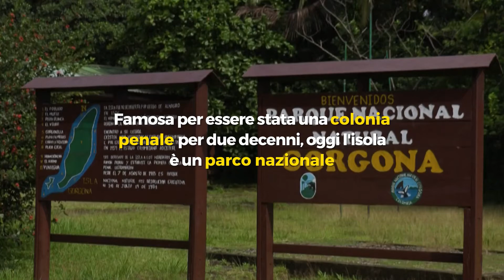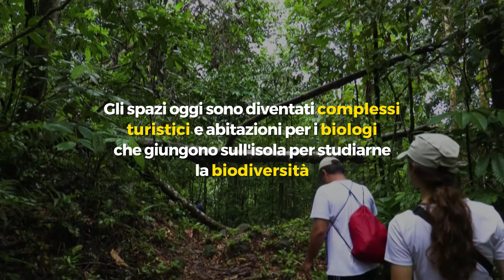Isola di Gorgona, da carcere di massima sicurezza a paradiso tropicale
L'isola di Gorgona è una gemma naturale emersa dai resti di un carcere di massima sicurezza in Colombia. È l'isola più grande del paese, misura circa 26 chilometri quadrati, e si trova nell'OceanoPacifico. Famosa per essere stata una coloniapenale per due decenni, oggi l'isola è un parco nazionale. Di origine vulcanica, Gorgona è circondata da montagne, ospita una fitta giungla ed è ricca di fauna. Le strutture nelle quali vivevano le guardie della prigione sono state convertite. Oggi sono gli spazi sono stati trasformati in complessi turistici e abitazioni per i biologi che giungono sull'isola per studiarne la biodiversità.